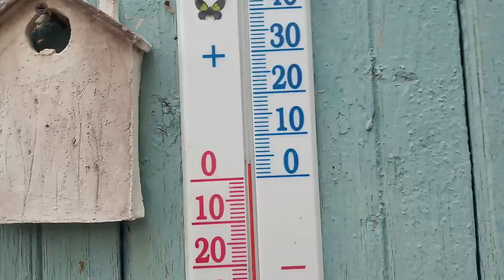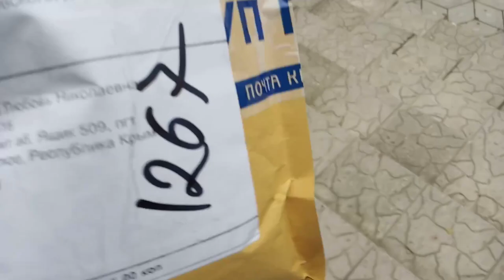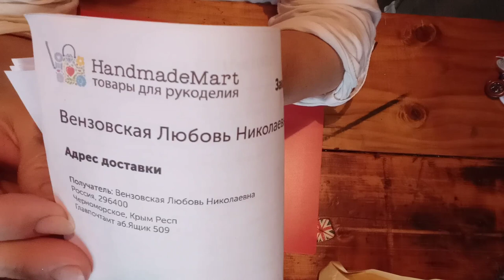Кот натворил... Осторожно,мошенники!